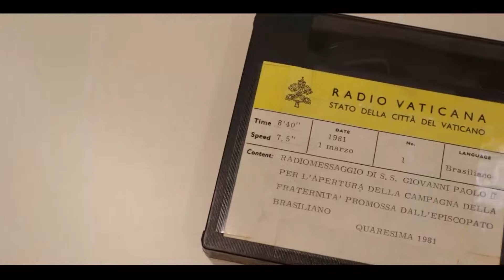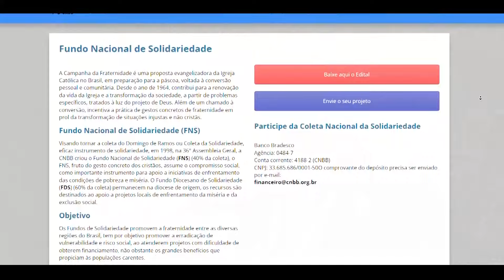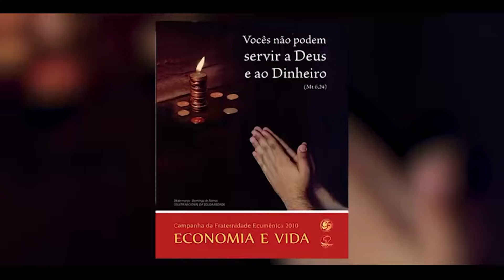Teaser - Arquivo A: história dos 60 anos da Campanha da Fraternidade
O "Arquivo A" que vai ao ar nesta quinta-feira (15/2), às 21h, na TV Aparecida, traz a história da Campanha da Fraternidade, projeto de evangelização e conversão da Igreja no Brasil, promovido pela CNBB (Conferência Nacional dos Bispos do Brasil) e que completa 60 anos.

TV APARECIDA
É bom estar onde a Mãe está!